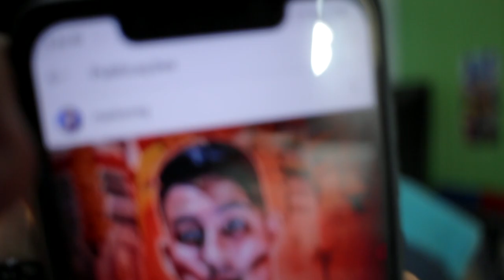JOGAÇO COM CLASSIFICAÇÃO! BRASIL 5 x 3 BOLÍVIA | MELHORES MOMENTOS E GOLS COMPLETO!